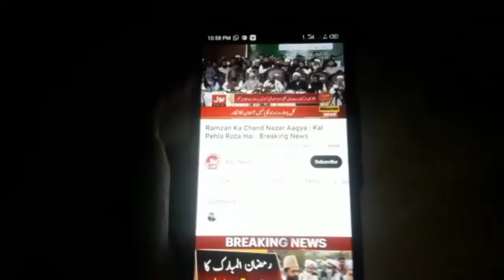Ramzan Mubarak ho🥳||AJ Main 🥰 first time cooking ke😅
AJ main first time cooking ke 🎊 me bohat dar Raha tha oil Sy 🤩